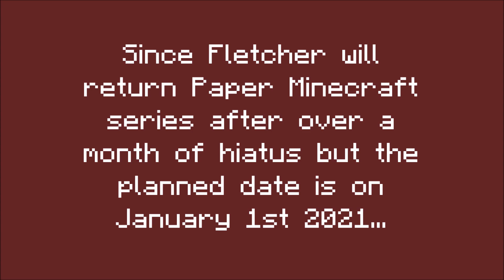Fletcher 2D World videos return on January 1st 2021...